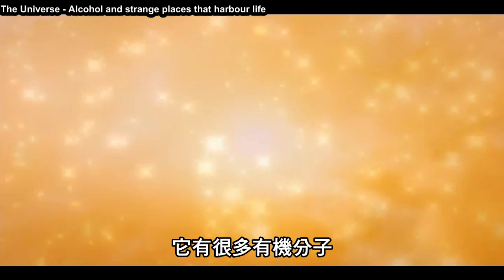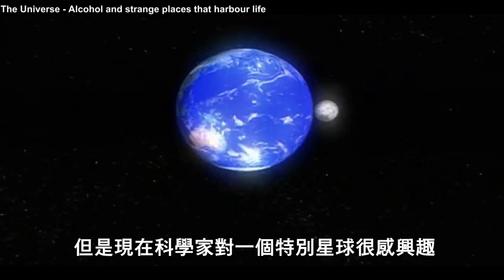浩瀚宇宙中的怪異東西之二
宇宙中隊酒？雲層有生命？行星Ｘ？？？